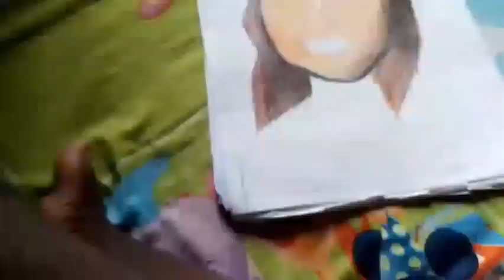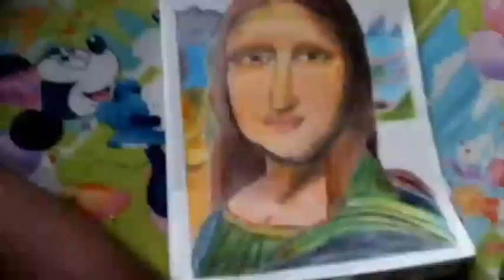Mona Lisa Art Crayons Drawing I am drawing I am 85% Deaf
Mona Lisa Art Crayons Drawing I am drawing. Made By Ashwani Ranjan 85% Deaf.